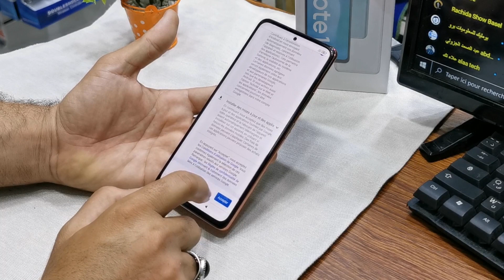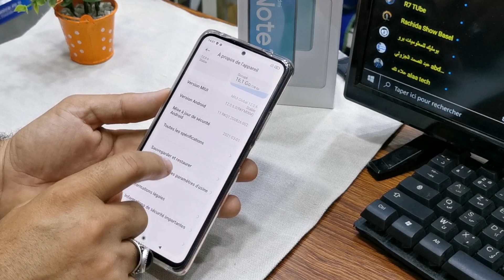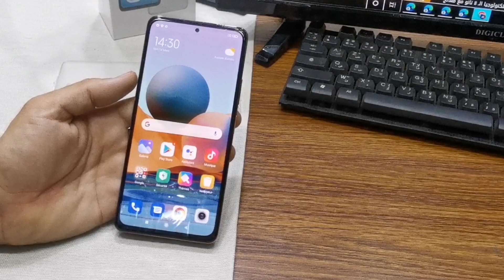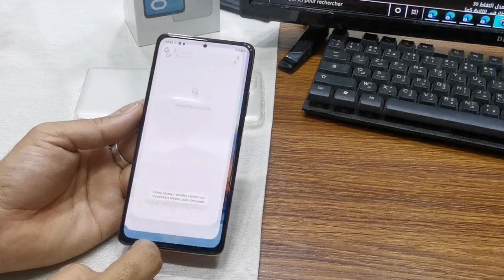فتح علبة نوت 10 برو NOT 10 PRO